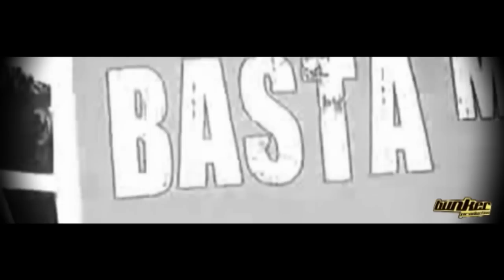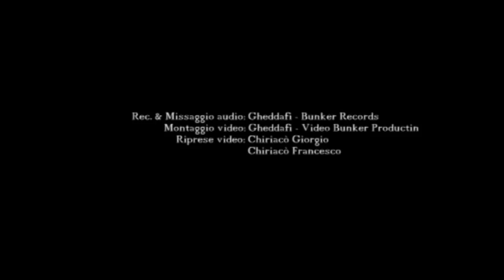Street Video-Danilo a.k.a. Sam D-Lassame parlare-Come mi va DEMO 2010-Video Bunker Production HD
Brano estratto dal CD DEMO COME MI VA 2010
Rec. & Missaggio audio: Gheddafi - Bunker Records
Montaggio video: Gheddafi - Video Bunker Production
Riprese video: Chiriacò Giorgio - Chiriacò Francesco

OUT NOW!!! FUORI ORA!!! CD DEMO "COME MI VA"(DANILO & Friends)...2010

11 ORIGINAL TRACKS... dal Reggae-Roots-Raggamuffin a sonorità Funky-HipHop...

In questo lavoro il giovane artista Danilo a.k.a. Sam D (Danilo Leanza) presenta vari singer con cui   attualmente collabora . . .

Nuove voci, dal sapore fresco e divertente:
-Angelica-Jubia-Iaia (presenti negli attuali progetti musicali di Danilo a.k.a. Sam D)
   - Haital (from Soleto -paesano- new style in the crew!!)

Ma anke vecchie conoscenze della scena :
  - Mantagnata sound ( Ragno-Gheddafi-Marmitz- SALENTORINO)
    - Soulfiero (singer ma anke dj attivo di funk-soul-reggae music)
       - Tremula (from Ena Ghema sound) ...

FREEDOWNLOAD X SCARICARLO (GRATIS) ...

PRENDI IL SEGUENTE LINK -  COPIALO NELLA BARRA DEGLI INDIRIZZI INTERNET - IMMETTI IL CODICE CHE TROVERAI IN ALTO A DESTRA DOVE DICE "QUI" - CLICCA SU "SCARICA FILE" - FAI FINIRE CONTO ALLA ROVESCIA -  ESEGUI DOWNLOAD ... ...BUON ASCOLTO

Danilo a.k.a. Sam D
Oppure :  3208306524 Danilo